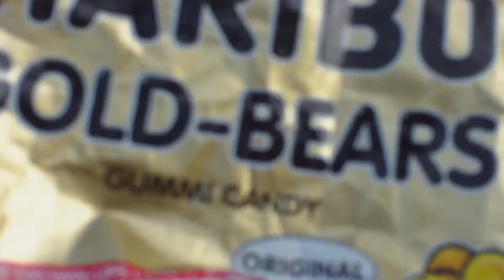Being a Retard 435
In the back yard thinking of random crap to do